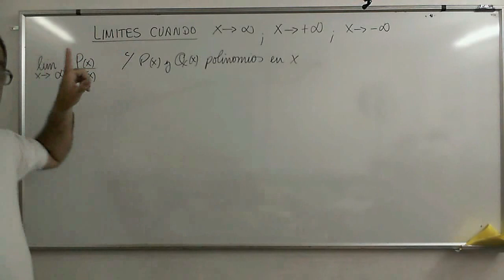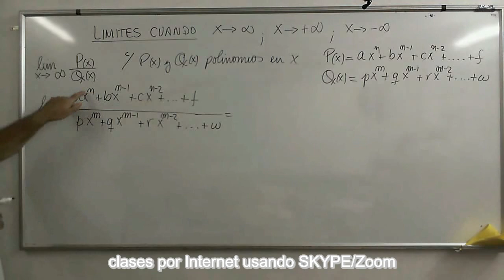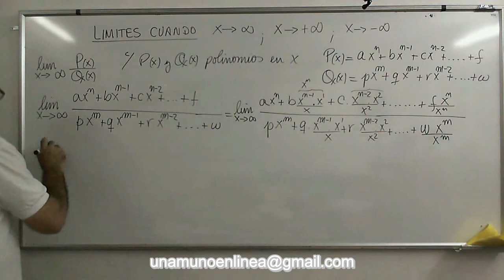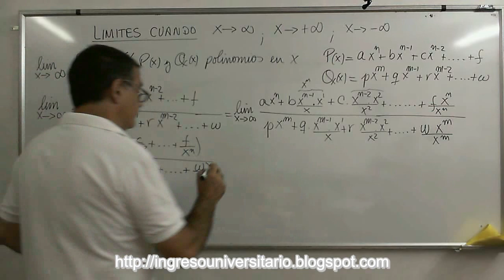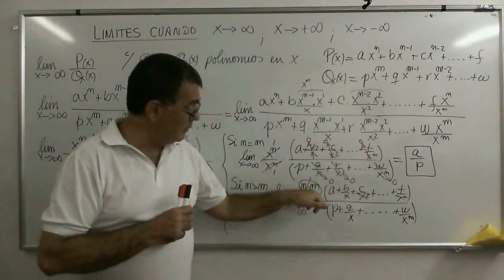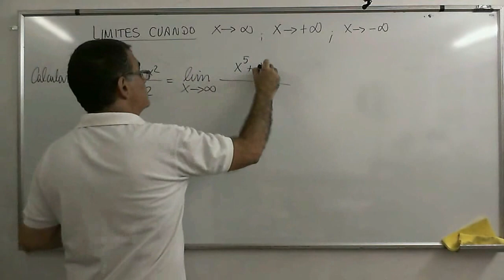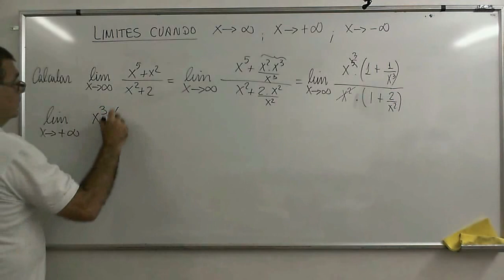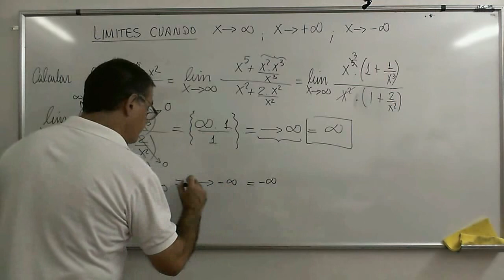CalcB 14 Limites de un cociente (división) de polinomios con x tendiendo aI infinito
Límite cuando x tiende a infinito de un cociente de polinomios
Explicación del método para calcular los límites de funciones que son cocientes de Polinomios, cuando x tiende a infinito